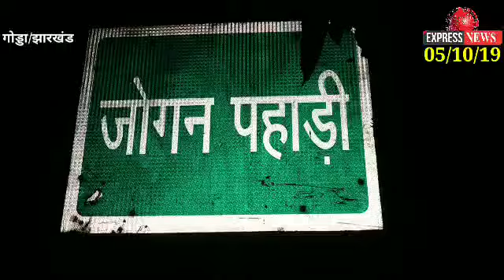छर्रा पूजा को लेकर बारकोप मंदिर में उमड़ी श्रद्धालुओं की भीड़!